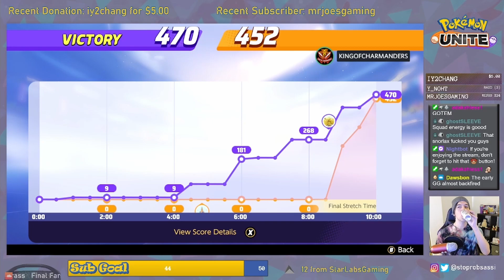Crust or Bust - Pokémon Unite Road to Ranked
Sassifrass uses Crustle in Pokémon Unite to push Ranked matches. I was super excited to pair up with some of my homies and push some rank!

Thanks for swinging by the Sass Squad and if you enjoy this, try to come catch me live on twitch!

Links!